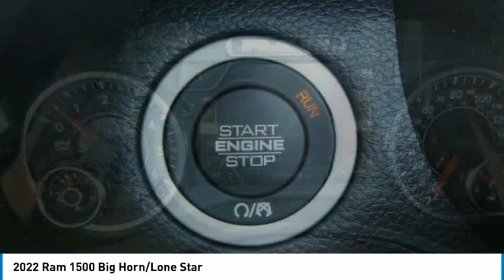2022 Ram 1500 NR15101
2022 Ram 1500 Big Horn/Lone Star

2093 S Van Dyke Rd

Granite Crystal Metallic Clearcoat 2022 Ram 1500 Big Horn/Lone Star 4WD 8-Speed Automatic HEMI 5.7L V8 Multi Displacement VVT eTorque 115V Auxiliary Power Outlet, 115V Auxiliary Rear Power Outlet, 2nd Row In Floor Storage Bins, 400W Inverter, 48V Belt Starter Generator, 4G LTE Wi-Fi Hot Spot, 4-Wheel Disc Brakes, 9 Amplified Speakers w/Subwoofer, ABS brakes, Air Conditioning ATC w/Dual Zone Control, Auto-Dimming Exterior Driver Mirror, Auto-Dimming Rear-View Mirror, Class IV Receiver Hitch, Electronic Stability Control, Emergency communication system: SiriusXM Guardian, Front LED Fog Lamps, Fully automatic headlights, Heated door mirrors, Heated Front Seats, Heated Steering Wheel, Illuminated entry, Integrated Center Stack Radio, Leather steering wheel, ParkSense Front/Rear Park Assist w/Stop, ParkView Rear Back-Up Camera, Power 8-Way Driver Seat, Power Adjustable Pedals, Power-Folding Mirrors, Radio: Uconnect 5 W w/8.4 Display, Rear Power Sliding Window, Rear Wheelhouse Liners, Remote keyless entry, Remote Start System, Security Alarm, Split folding rear seat, USB Host Flip, Wheels: 20 x 9 Aluminum Chrome Clad (WRK).brbr. Must qualify for employee pricing. Total savings based on MI residency. Prices may vary for other states. Price includes: $1000 - Great Lakes BC Bonus Cash GLCNA. Exp. 09/06/2022 $1000 - National Retail Bonus Cash 22CNA1. Exp. 09/06/2022 $1000 - Stellantis Lease Loyalty Bonus Cash 38CN6. Exp. 09/06/2022 $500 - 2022 Returning Lessee (EP Eligible) 38CNB3. Exp. 09/06/2022 $500 - Chrysler Capital 2022 Bonus Cash 22CN5. Exp. 09/06/2022 $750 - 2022 National Retail Consumer Cash (Type 1/B) 22CN1. Exp. 09/06/2022